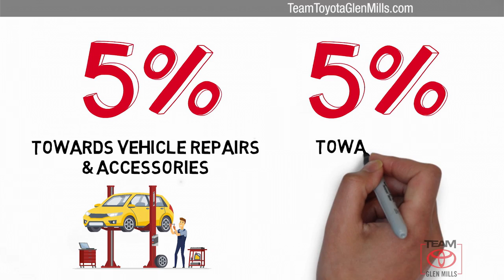Certified 2018 Toyota Sienna LE, GLEN MILLS, PA GM75784A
TeamToyotaGlenMills.com

Your safety is our Top Priority. We are constantly sanitizing our vehicles, offices, showroom, etc. Our delivery drivers will sanitize the vehicle before taking it to you. Drivers will wear a mask & gloves & will re-sanitize the vehicle before exiting. Any remaining paperwork will be carefully handled & delivered to the customer for completion, all while maintaining a safe social distance of no less than 6 feet. If you require additional safeguards, please reach out to our team.Includes 1 Year Complimentary Maintenance & Roadside Assistance, Free Yearly PA State Inspection plus our Team Mate Rewards program gives you 20% back in the form of reward points for every dollar spent in our service department. Each point is worth $1 and may be used towards future vehicle service, future vehicle purchases, accessories and tires. ***We want you to be Part of the Team!Backup Camera, Bluetooth, Alloy Wheels, ***NEWLY RENOVATED FACILITIES***, Sienna LE, Predawn Gray Mica, 17 x 6.5 5-Spoke Alloy Wheels, 3rd row seats: split-bench, Auto High-beam Headlights, Auto-dimming Rear-View mirror, Compass, Distance pacing cruise control: Dynamic Radar Cruise Control, Entune 3.0 Connect Services, Front dual zone A/C, Fully automatic headlights, Garage door transmitter: HomeLink, Power driver seat, Radio: Entune 3.0 Audio Plus w/Nav and App Suite, Sun blinds.CARFAX One-Owner. Clean CARFAX. Certified. 2018 Toyota Sienna Predawn Gray Mica LE 3.5L V6 SMPI DOHC 8-Speed Automatic FWD 19/27 City/Highway MPGToyota Combined Details:* Powertrain Limited Warranty: 84 Month/100,000 Mile (whichever comes first) from TCUV purchase date* 160 Point Inspection (for Toyota Certified Used Vehicles program), 174 Point Inspection (for Toyota Certified Used Hybrids program)* Transferable Warranty* Roadside Assistance* Vehicle History* Warranty Deductible: $50* Limited Comprehensive Warranty: 12 Month/12,000 Mile (whichever comes first) from certified purchase date. Roadside Assistance for 1 Year (for Toyota Certified Used Vehicles program), Limited Comprehensive Warranty: 12 Month/12,000 Mile (whichever comes first) from certified purchase date. Battery Warranty 8 years/100,000 miles (whichever comes first) from original date of first use when sold as new. Fuel Cell Vehicle Warranty 8 years/100,000 mile (whichever comes first) on key fuel cell components. Roadside Assistance for 1 Year (for Toyota Certified Used Hybrids program)Thanks for shopping Team Toyota of Glen Mills. We have helped many customers in or near Glen Mills, find the New or Pre-Owned Toyota of their dreams! We know that prospective customers are extremely well educated when researching their next vehicle. Team Toyota of Glen Mills has made it easy to get all the available vehicle information so you can spend less time researching and more time enjoying your purchase. We offer Toyota service & parts, an online inventory, and outstanding financing options, making Team Toyota of Glen Mills your preferred dealer.ASH FABRIC SEAT MATERIAL, PREDAWN GRAY MICA

[RLVID:10200:95b3483f2b06c8f0:6564eb91321d12f8:1]